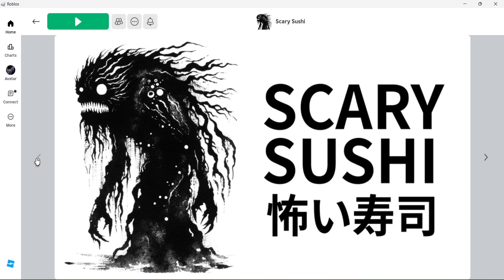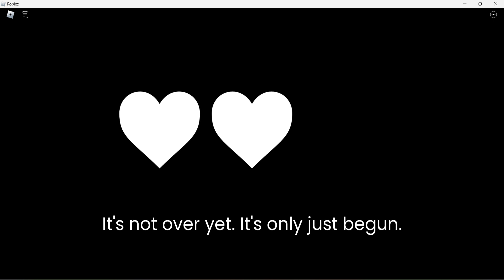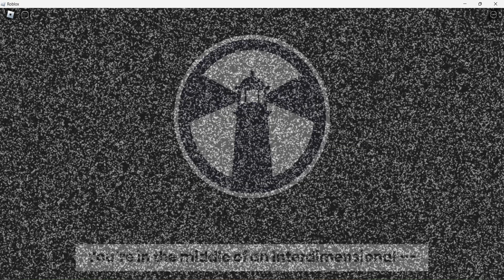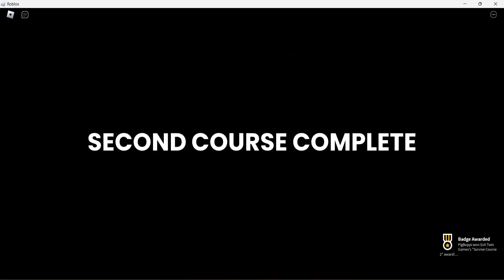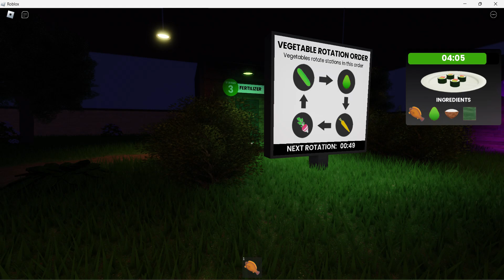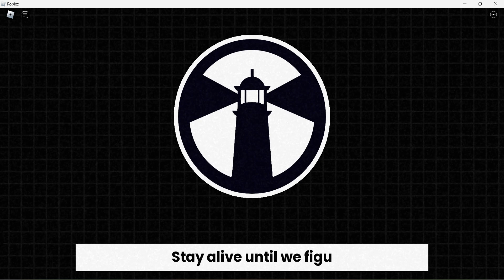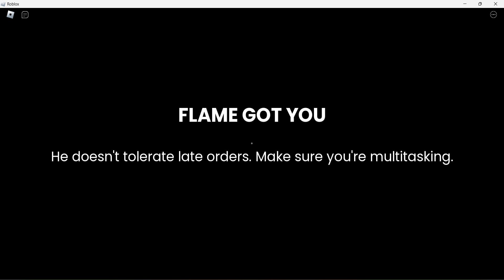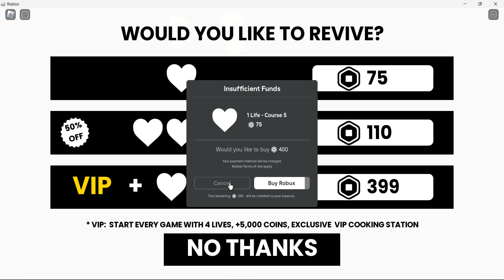PLAYING SCARY SUSHI PART 1